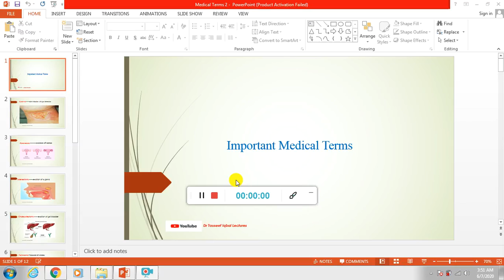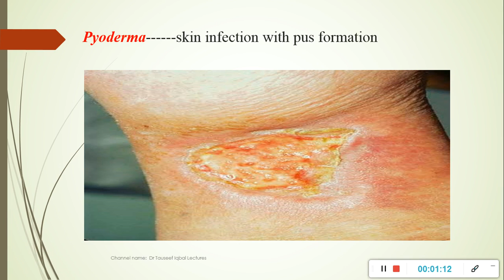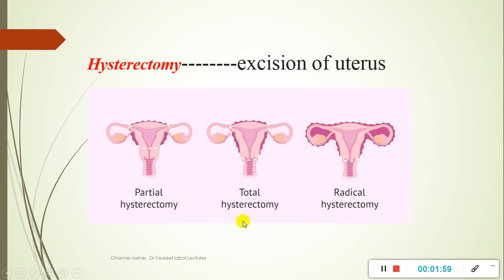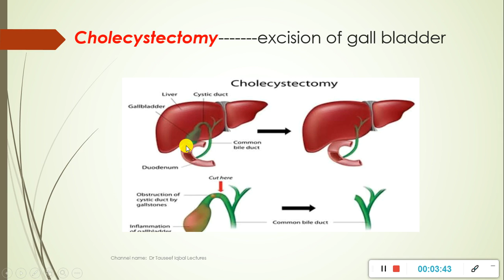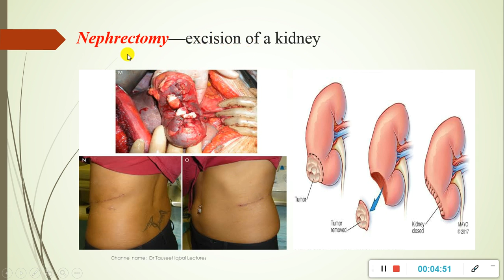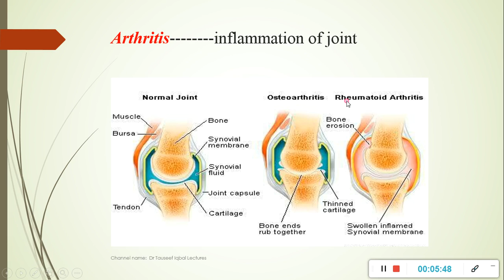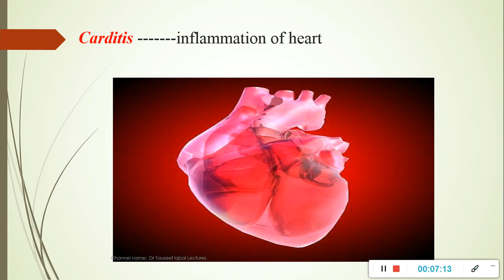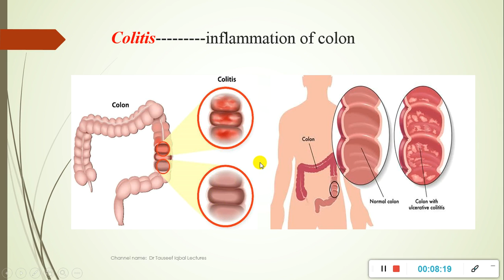Important Medical Terminologies_Lecture 01